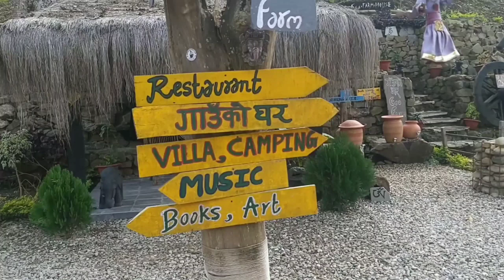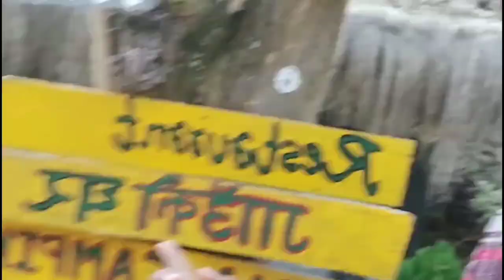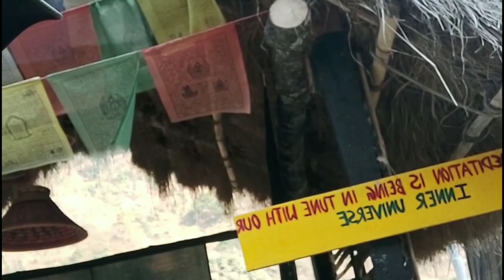साथिसगँ गाउँको घर ECO FARM HOUSE . at palpa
This just informative vlog video about                             || गाउँको घर ECO FARM HOUSE || at palpa . This palace is so beautiful , natural and  village vibe